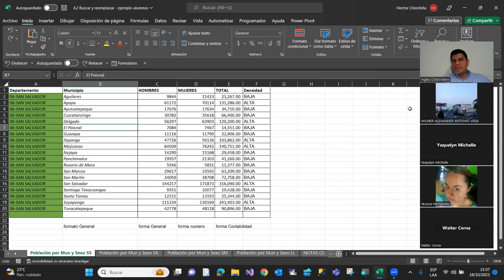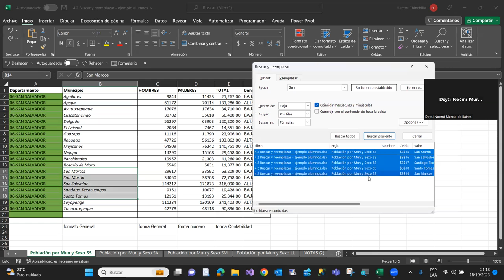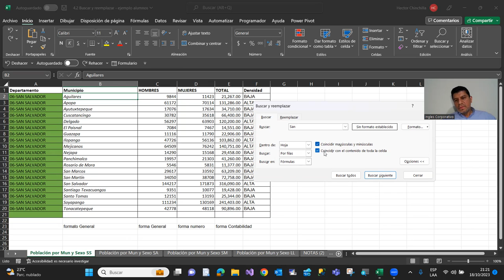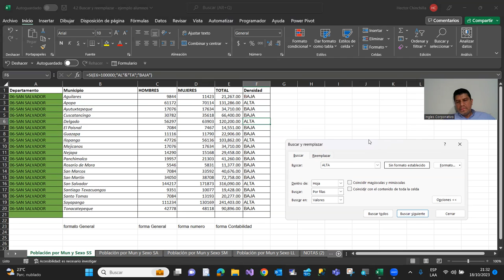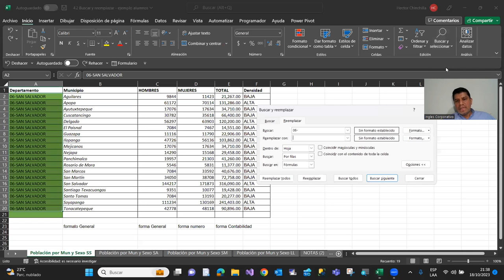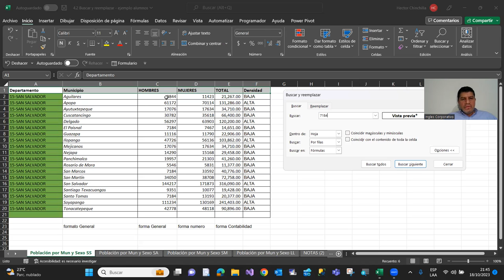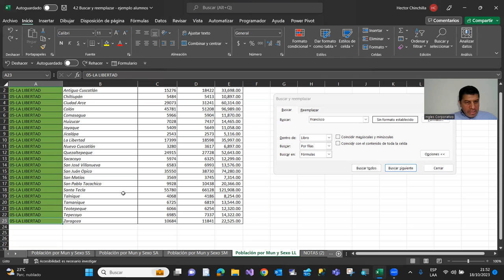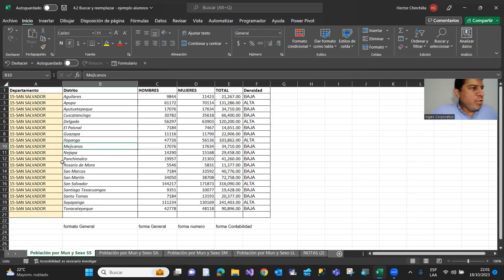Sesion17-18-10-23-IC29811-0025-2023-Chinchilla-Herramientas buscar y reemplazar